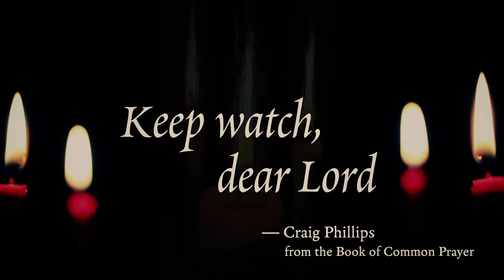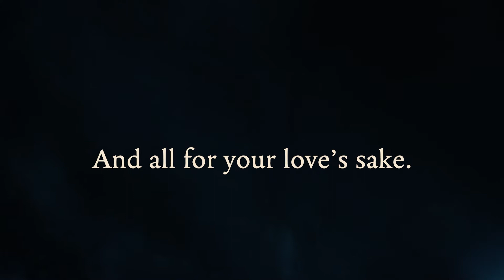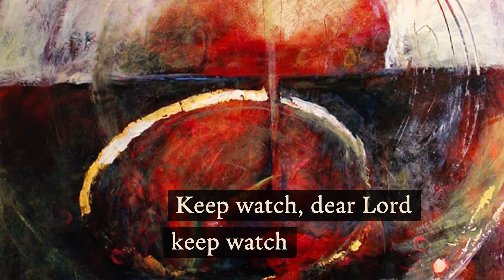Keep Watch, Dear Lord | Craig Phillips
The St. James' Choir performs Keep Watch, Dear Lord (Craig Phillips) for Advent Lessons & Carols.